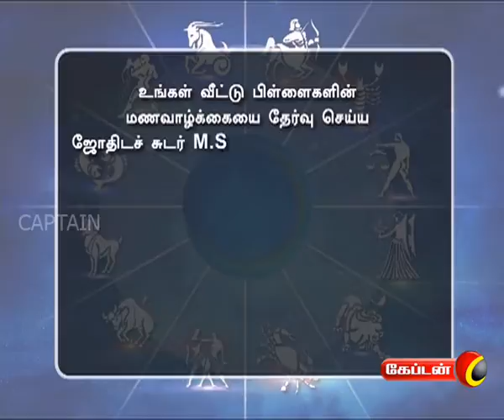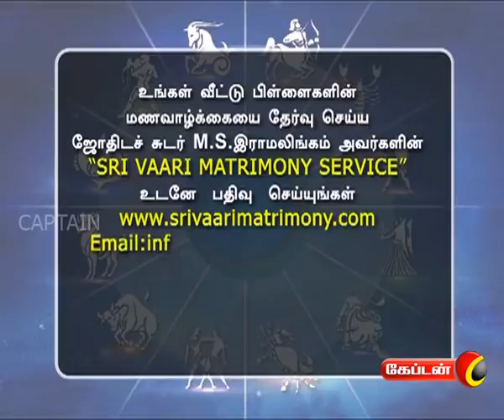Nalam Tharum Nam Jathagam | Captain Tv | 09.10.2017